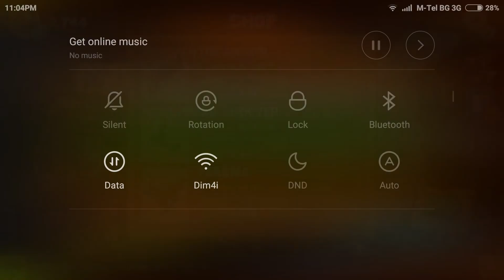I Hate Fish - Gameplay level #10 Speed [Android] HD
how to take 3 stars.